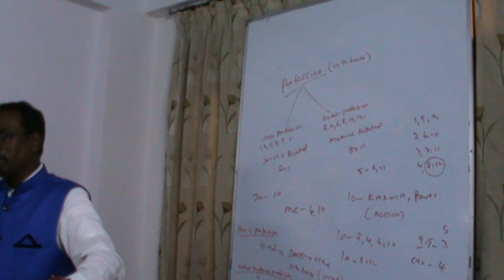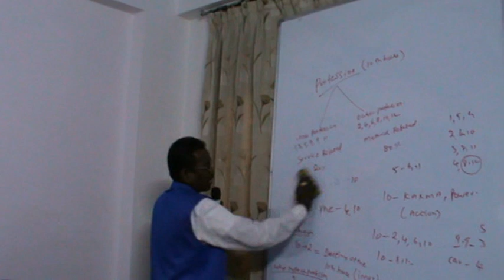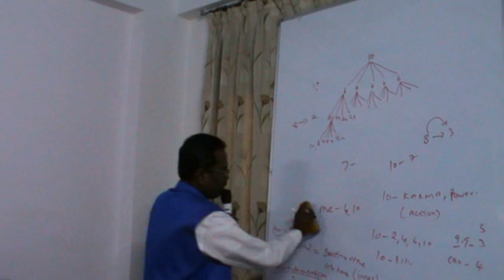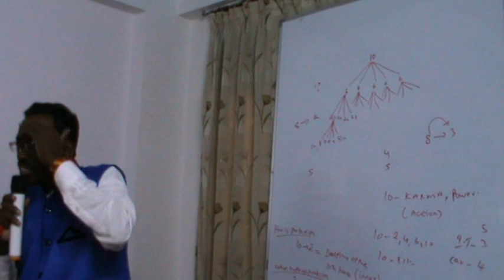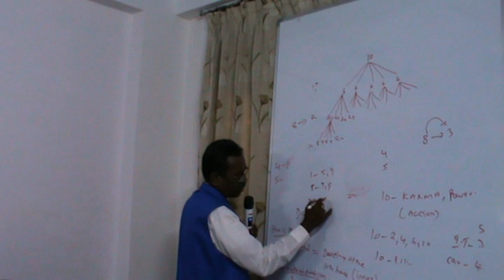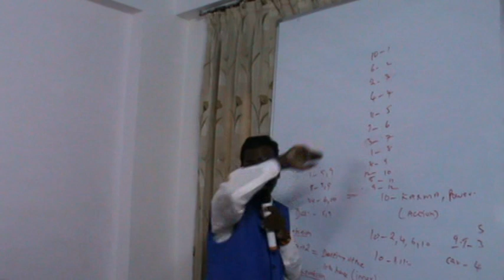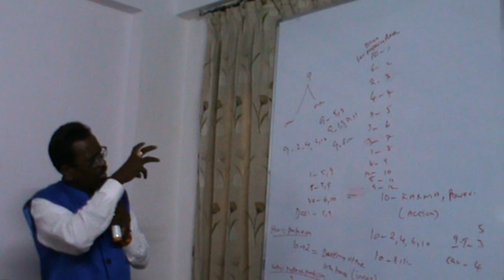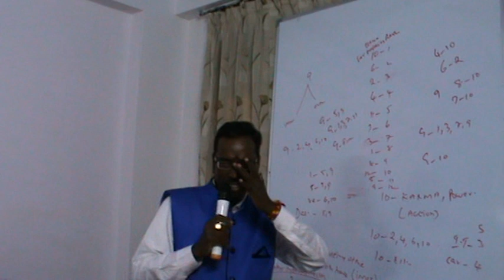KP Astrology Class in English in Delhi - 38 | Cuspal Interlink in KP Astrology | Astro Devaraj